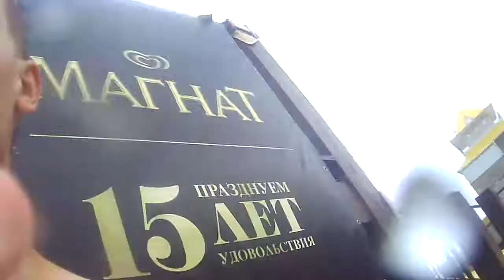Аквапарк "Город Солнца Пятигорск скатываюсь со всех горок 😍🤩🥰😚🤚🤲📷📹🎤🎥🍓❣📸